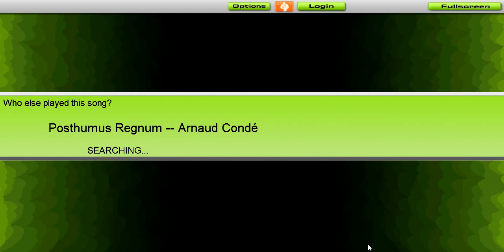AudioSurf - Posthumus Regnum - Arnaud Condé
Je testais AudioSurf et l'idée m'est venue de jouer Posthumus Regnum avec... et avec un pauvre trackpad.